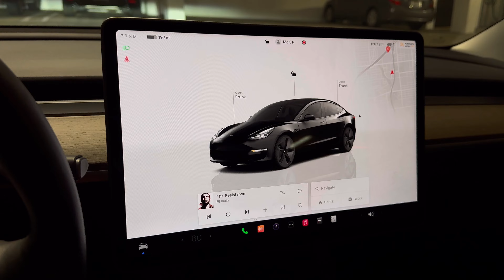better than yesterday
All personal socials: @mckelary
All brand socials: @gpmw.la @un1formity